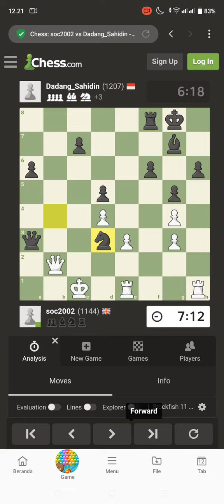697 C / Love to Play Chess ...